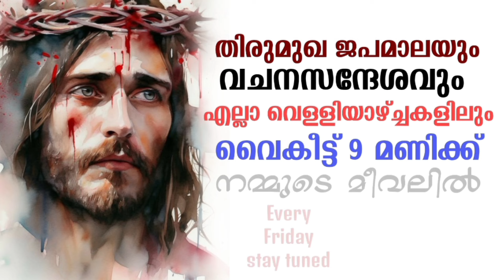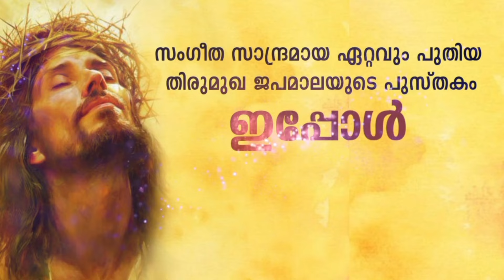GLORY WILL REVEAL.. NEW TALK... MUST WATCH